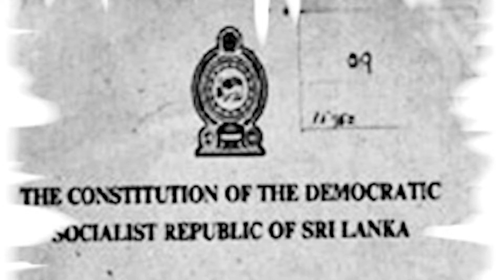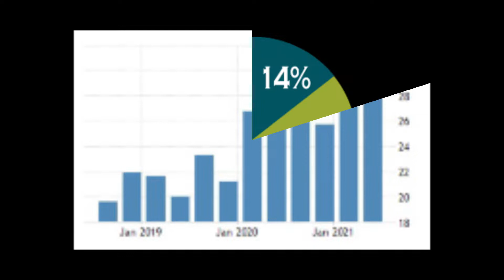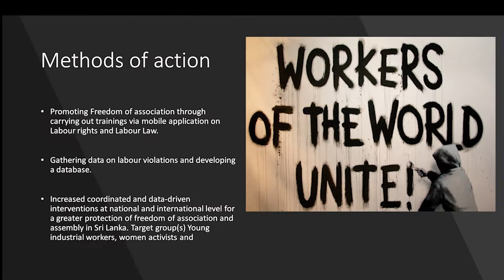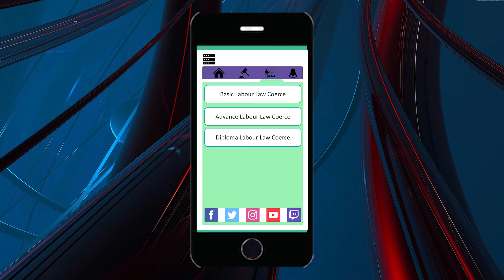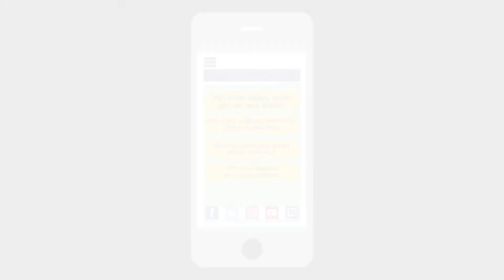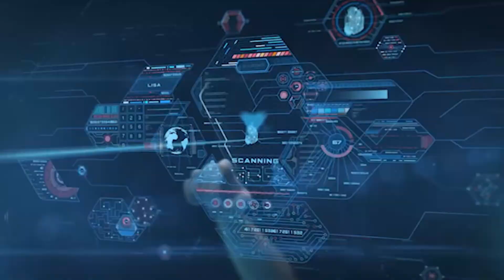Mobile App E-Learning Platform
FOAA Project